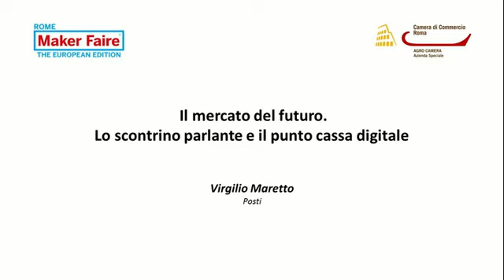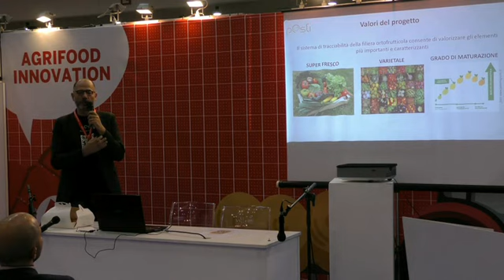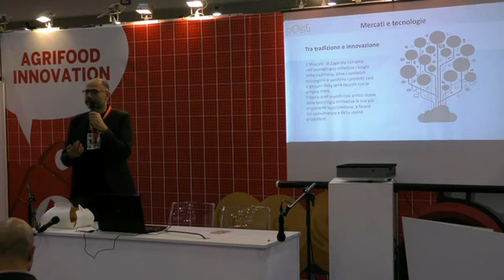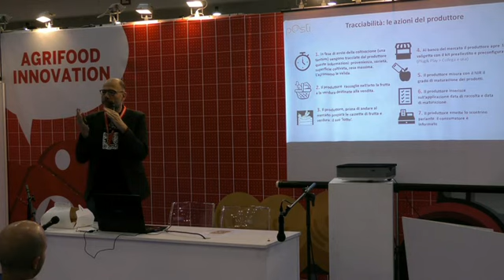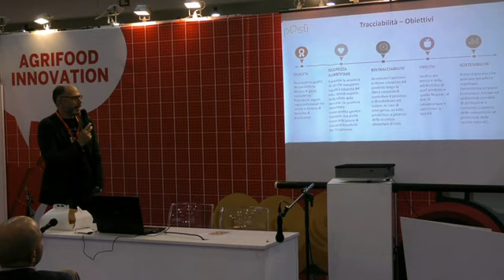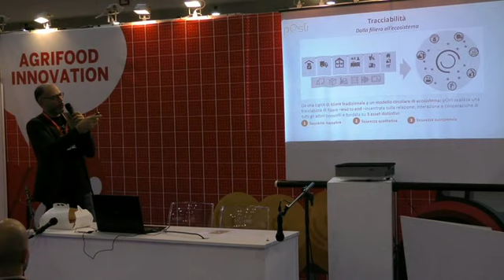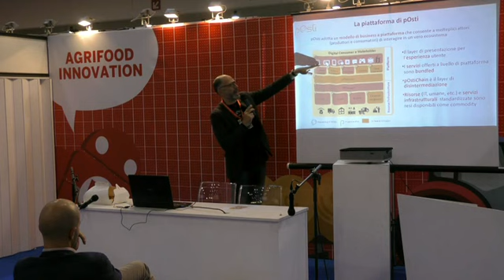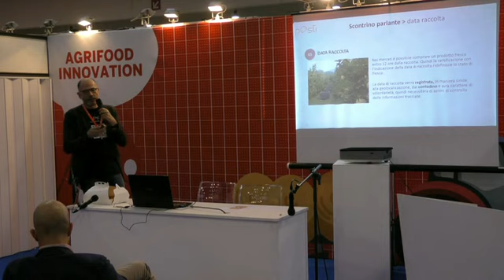Maker Faire 2019 - Posti, Virgilio Maretto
Lo scontrino parlante